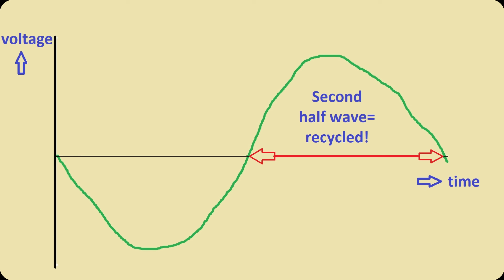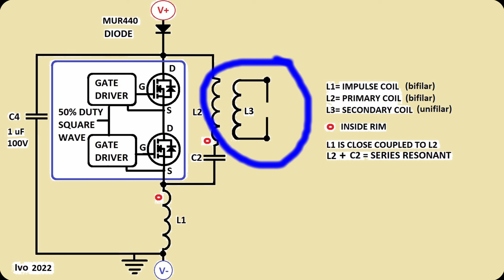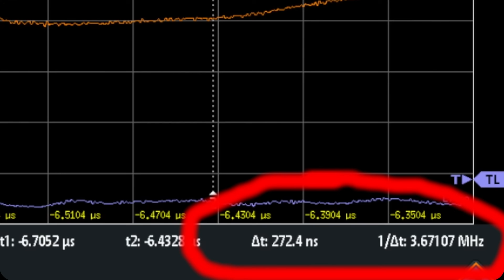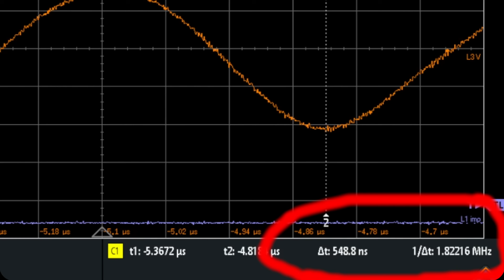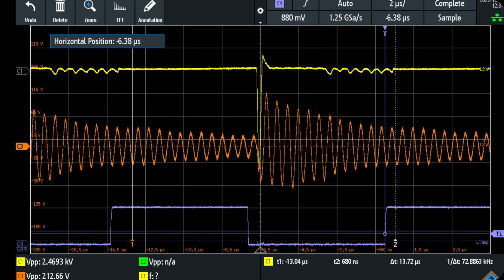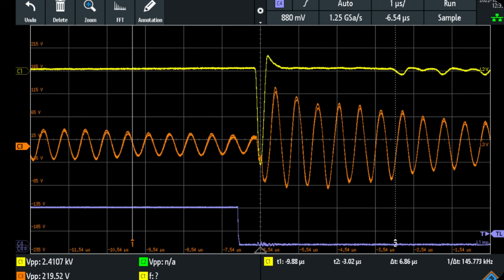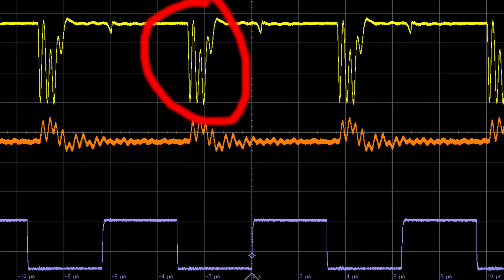Tesla coil excited by Nikola Tesla's Impulses. Very Efficient, 63W=100kV, 35mm sparks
Nikola Tesla used an impulse primary coil to excite his secondary. So I did the same, using a solid state series MOSFET switch. only 63W of power was needed to generate 100kV sparks at 1,8Mc/s

This is VERY EFFICIENT due to  the recycling of electric energy. The Circuit is explained and shown working, while producing sparks. Not only purple sparks, but also white sparks.

00:00 - Introduction
00:56 - The Circuit Schematic
03:10 - Quarter- vs halfwave resonance
04:04 - The secondary L3 coil
04:32 - The experimental setup
08:51 - The experiment
10:08 - Impulse and secondary measurements
12:49 - Tuning the impulse to the secondary
13:46 - 63W input giving 100kV
14:31 - Clear image of the white spark
15:18 - OOPS!
17:17 - Conclusion

This is part of my open source research, no patents can or will be applied.
If you want to fund my research you can do so by giving a donation on my PayPal channel: